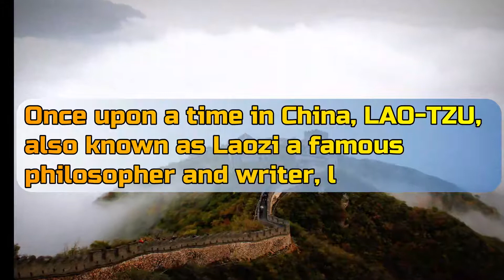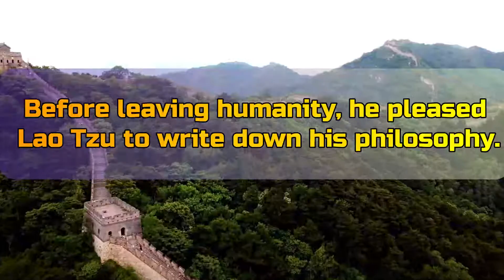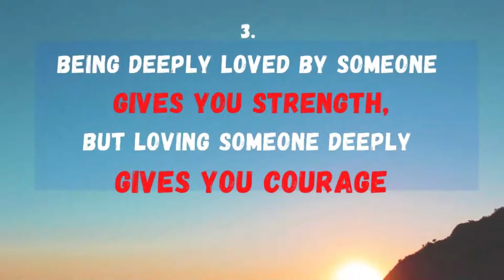LAO TZU's Story and 5 Powerful Life Lessons for Humanity - Eastern Philosophy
Lao-Tzu known to be a father of Chinese philosophy ( Eastern Philosophy).
He is a founder of Taoism. His manuscript is called as Tao Te Ching,  powerful life lessons for humanity to follow.

0:00 | Story of Lao Tzu
1:00 | Met with Yin Hsi
1:49 | Lao Tzu's Life Lessons

Give Motivation and Get Motivated;